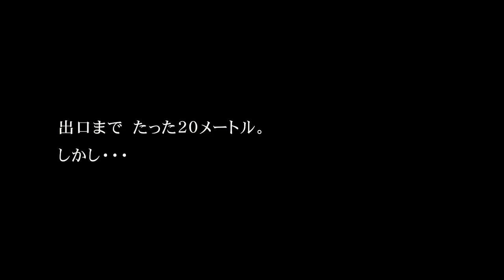P.T.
Gameplay trailer giapponese